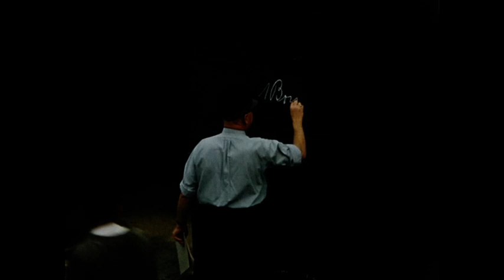Braunvieh (Schweiz, 1957)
Braunvieh
Schweiz, 1957

Aufnahmen vom Zuchtstiermarkt in Zug, Sanitarische Untersuchung von Exportstieren, Blutentnahme, Bluttest; Kantonale Viehausstellungen in Appenzell und Einsiedeln, Viehausstellung JUBA Zug 1957